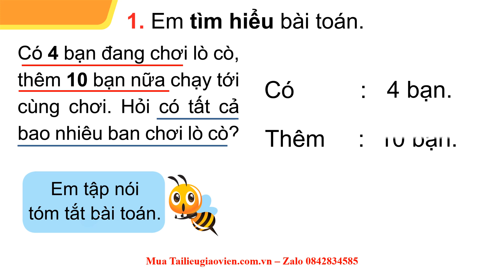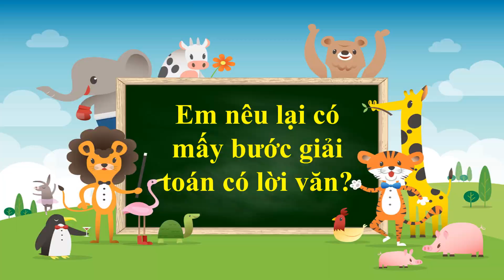Giáo án powerpoint Em giải bài toán trang 71, 72 | GA điện tử Toán 2 Chân trời sáng tạo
Phía trên là giáo án Powerpoint hay còn gọi là giáo án điện tử, giáo án trình chiếu Bài Em giải bài toán trang 71, 72 | Sách Toán 2 Chân trời sáng tạo. Giáo án được làm với phong cách: hiện đại, đẹp mắt để tạo sự hứng thú cho học sinh.